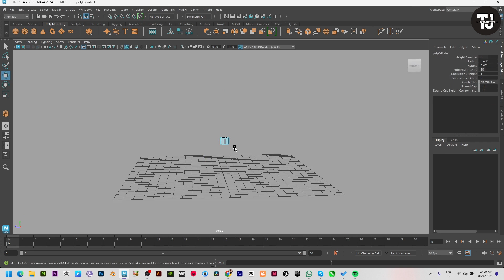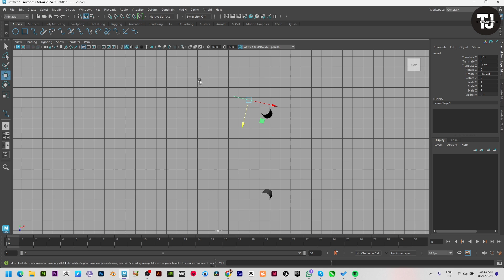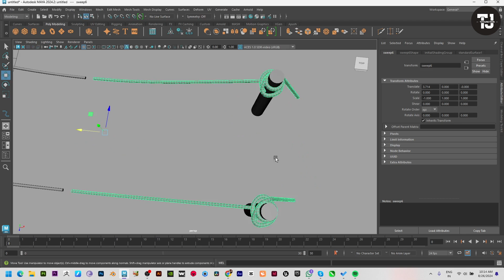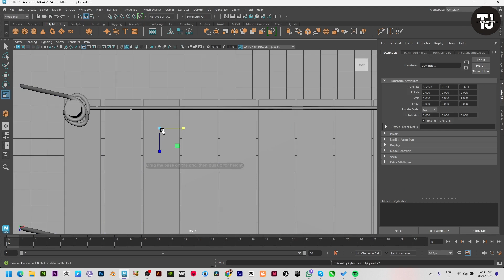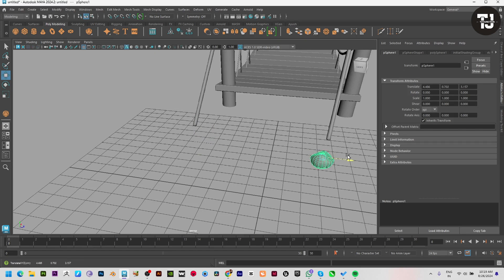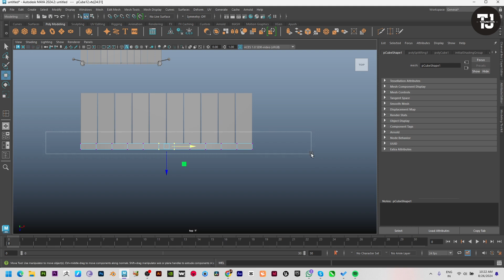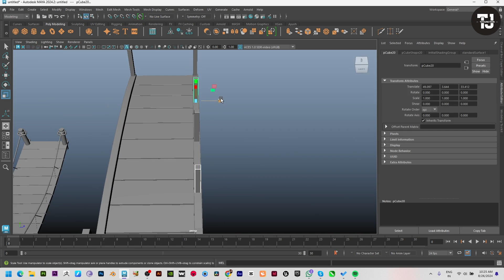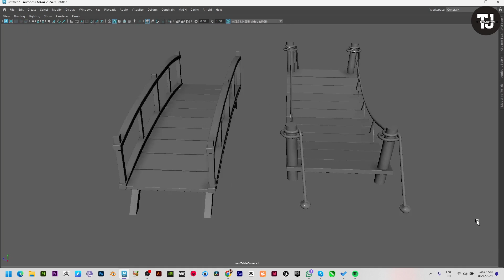3D Bridge Modeling in Maya: Step-by-Step Tutorial for Beginners!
In this step-by-step tutorial, we'll guide you through the process of creating a stunning 3D bridge model in Autodesk Maya. Perfect for beginners, this tutorial covers everything you need to know to get started with 3D modeling in Maya.

Follow along as we take you through the entire modeling process, from setting up your scene to adding final details. By the end of this tutorial, you'll have a beautiful 3D bridge model that you can use in your own projects.

What you'll learn:

How to create the basic shape of the bridge

How to add details such as railings and supports

Software used: Autodesk Maya

Level: Beginner

Duration: [18:42]